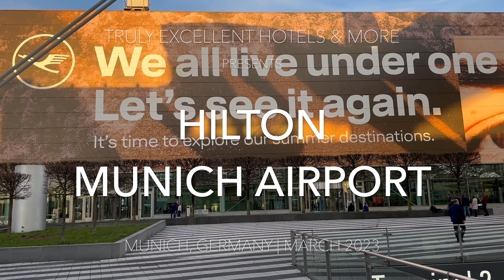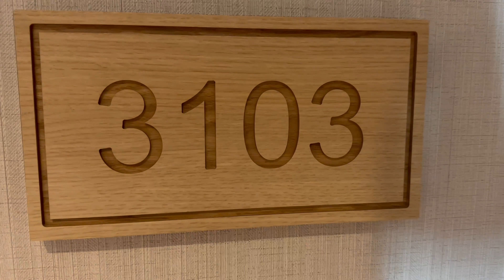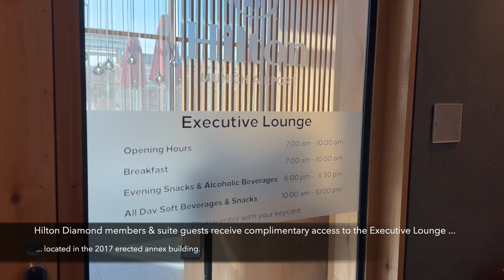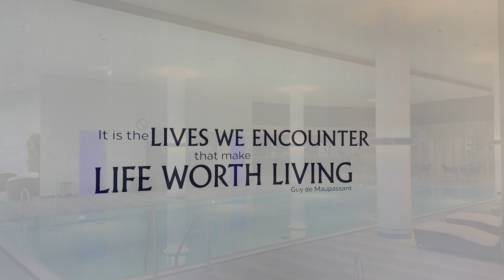Hilton Munich Airport - 4K video tour of one of the best airport hotels in the world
Join me on a video tour of the Hilton Munich Airport, one of the top 10 airport hotels in the world according to Skytrax.

Artist: Starlight Exsert
Title: Waves

Artist: MARION
Title: Walking On Air